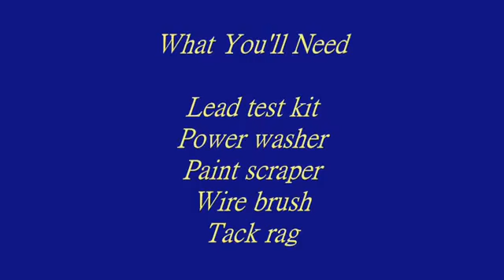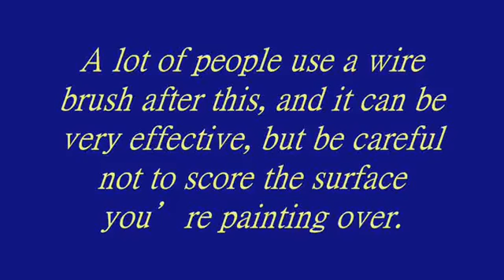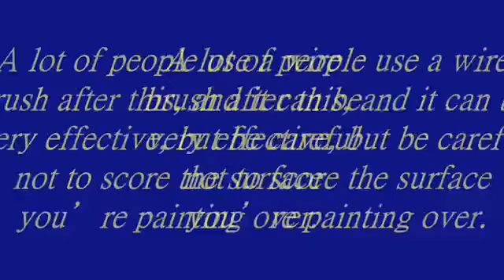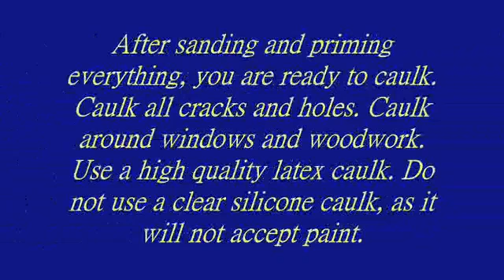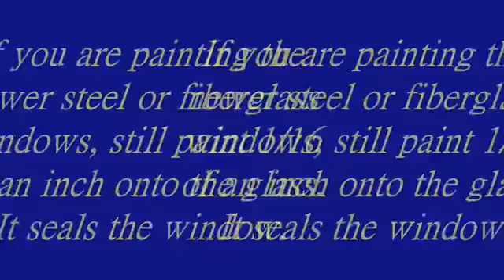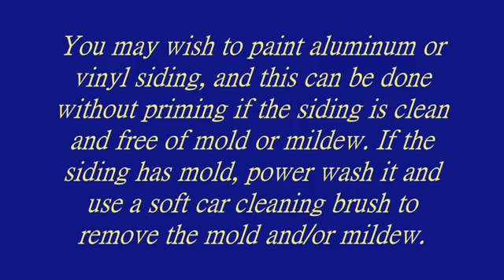How to Paint the Outside of Your House